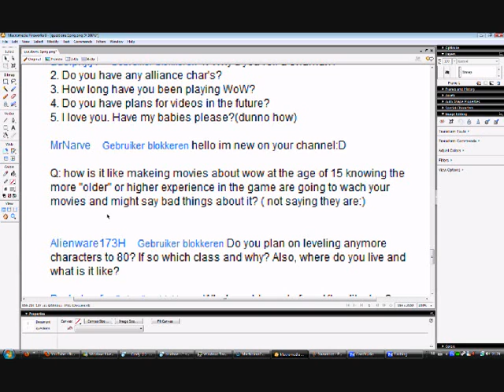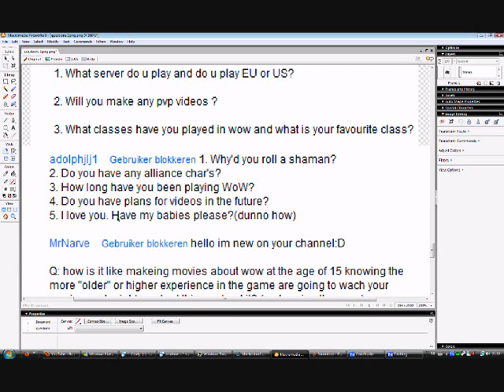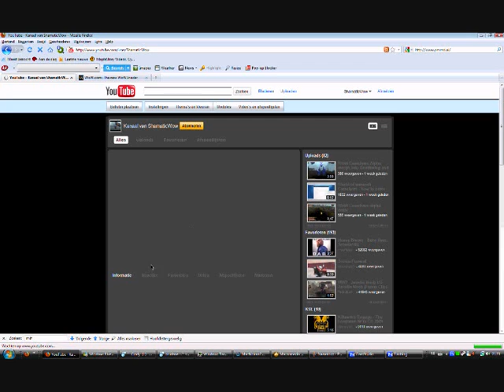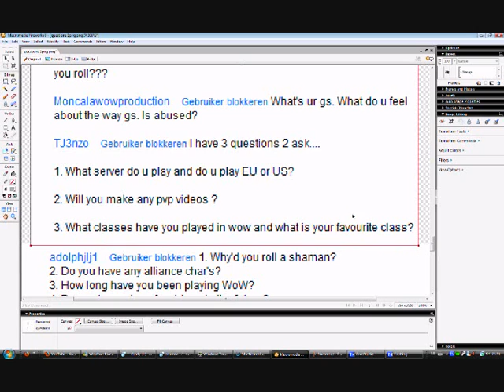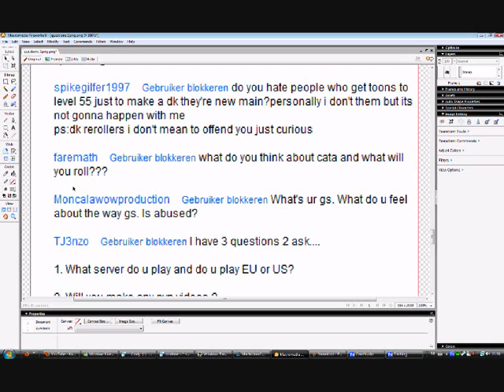World of Warcraf - Shamaticwow answers to Questions Part 2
Important! Read discription!

The whole video is 20 minuts long, but it's really interesting!
My suggestion is play this video on the background, keep your sound on and go do something els and lisend to it as a podcast since i found the questions pretty good and this is defenitly worth lisening to.

Thanks for the support, the winner gets a PM